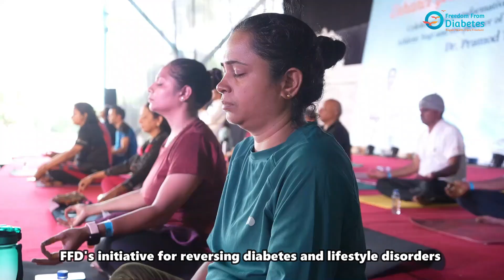Glimpse of Our Yoga day Celebration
Unplug. Breathe. Rejuvenate.

Escape the digital world and immerse yourself in a morning of blissful yoga.
Watch the teaser video and mark your calendars for 21st June, as we unveil the full version!